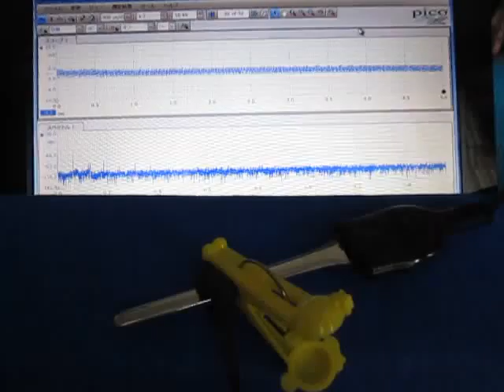超音波テスター（オリジナル超音波プローブ）に関する基礎実験